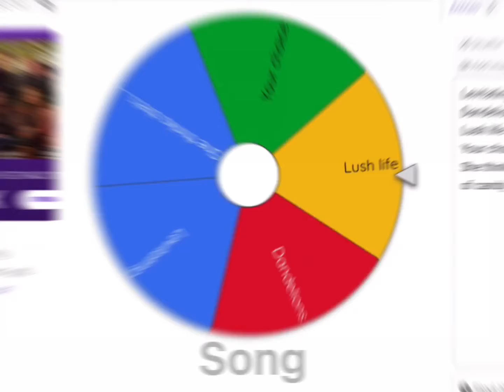A wheel picks my intro!